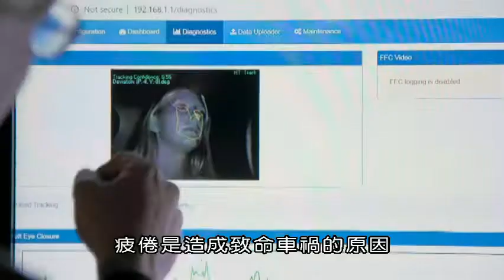BBC睡眠的科學：如何睡得更好01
我們正處於睡眠危機之中。我們很多人都沒有得到需要的睡眠。它如何影響我們？這個大膽的實驗使一群人失去了48個小時的睡眠，確切地發現睡眠不足如何影響我們的大腦、情緒和身體健康。本節目充滿違反直覺的科學，對於我們的健康至關重要的問題提供答案，並看看專家如何幫助有睡眠問題的人，從打鼾到作惡夢，發現讓您 放鬆的秘訣。讓科學幫助你免受失眠之苦。